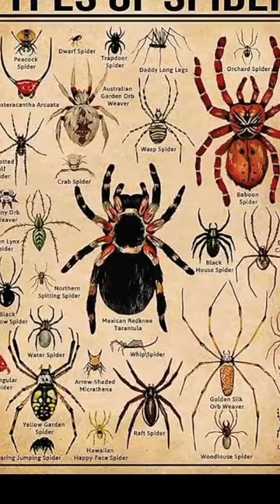Types of spider |part 14- |spider •Baboon spider•scaryspider